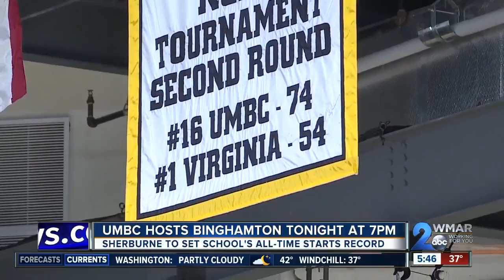Sherburne to set UMBC record when Retrievers host Binghamton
The darlings of March are trying to put things together in January.